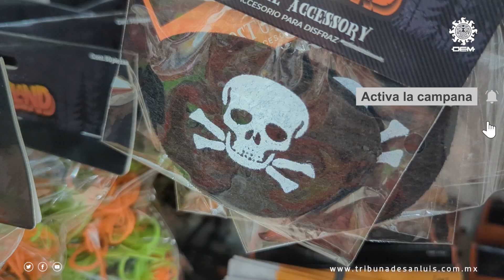Comienza la venta de dulces y disfraces en San Luis Río Colorado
Ya se pueden observar a la venta dulces variados y disfraces en las tiendas de esta ciudad fronteriza, dado que en la zona norte de México es común celebrar Halloween.

Cada 31 de octubre, las personas se disfrazan de monstruos o personajes favoritos con temáticas tétricas, ya sea para salir a disfrutar con la familia y amigos, o para prepararse para una fiesta en casa.